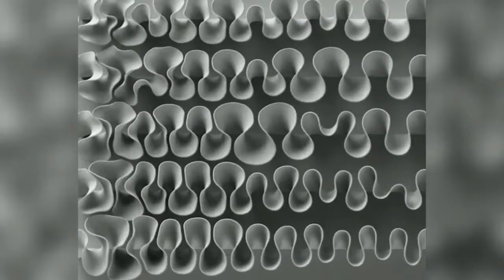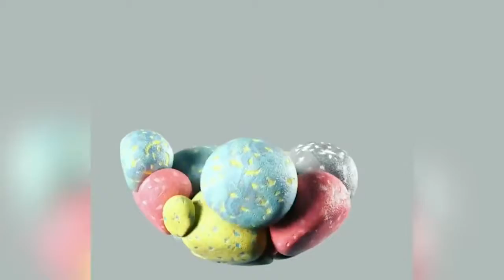The Most Oddly Satisfying Video In The World Amazing Satisfying Life Awesome 2017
We make the most satisfying and relaxing videos to make you happy. We want you to relax and feel more comfortable. These help for relieving stress and making you happy. We want to satisfy you.